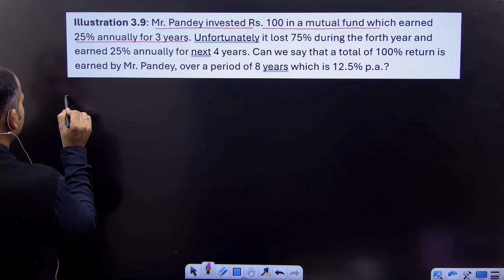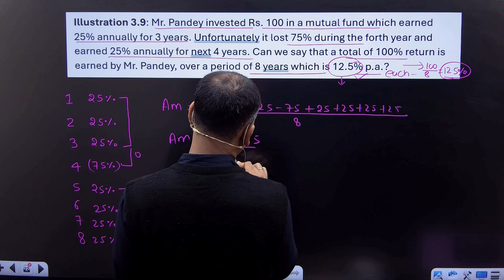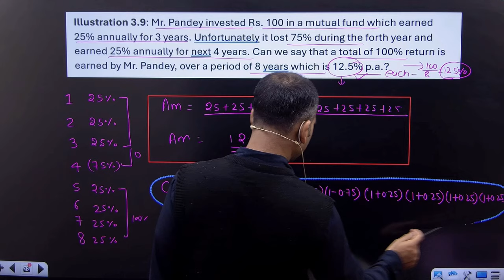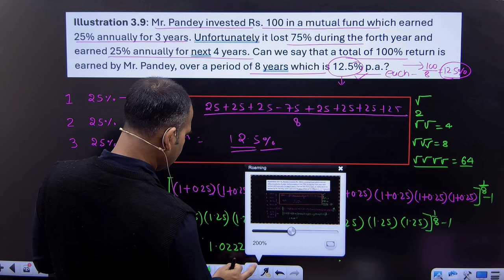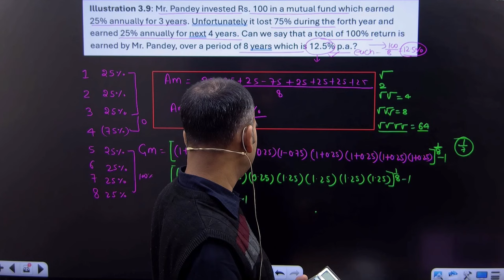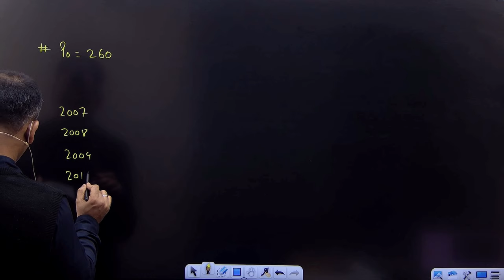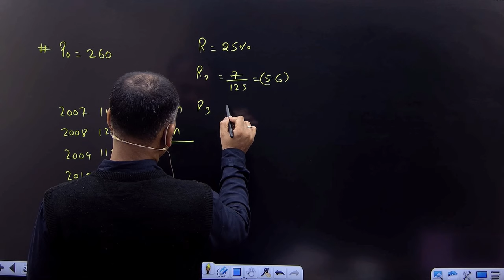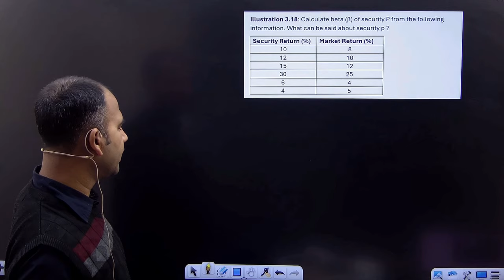fundamental of investment for bcom | question when power is odd | risk and return | part 4 | b.com